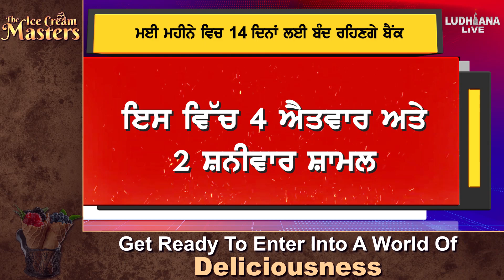May Month ਵਿਚ 14 ਦਿਨਾਂ ਲਈ ਬੰਦ ਰਹਿਣਗੇ bank